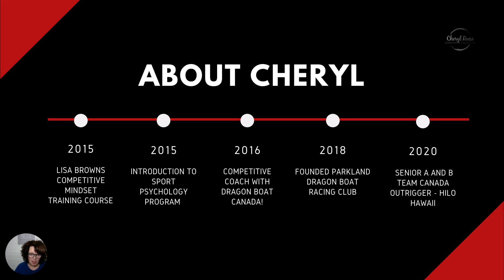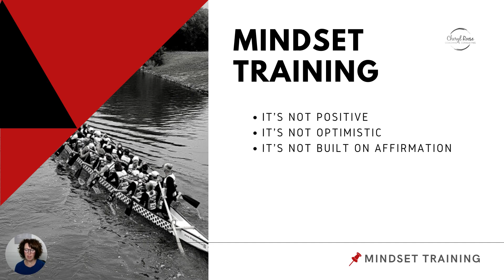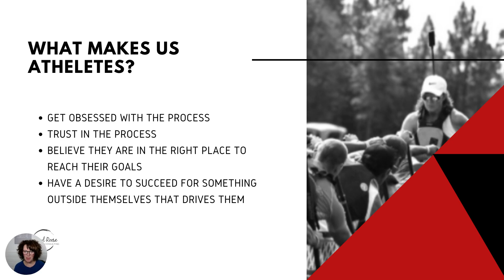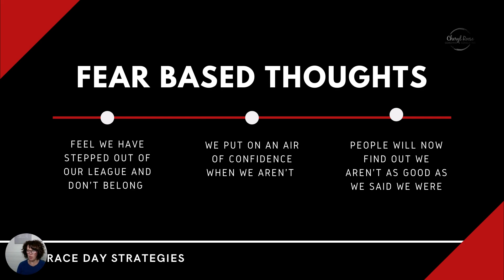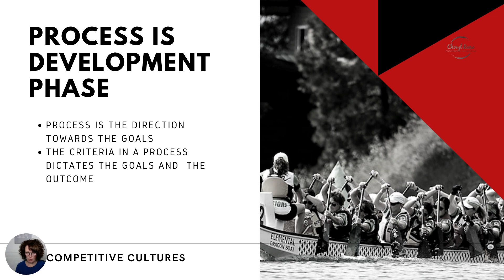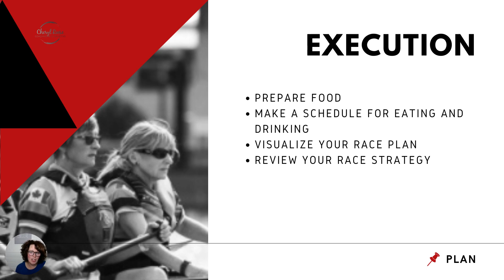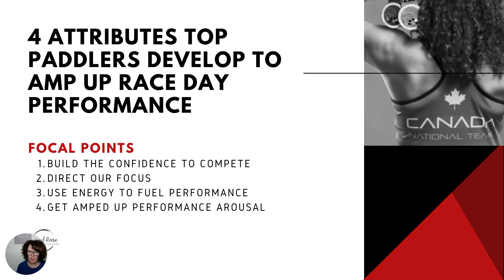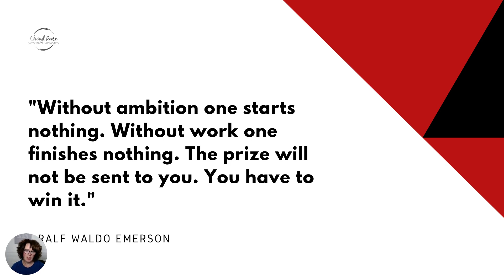Dragon Boat Paddler Mindset Training - Race Day Prep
This is webinar addresses the topic of mindsettrainingforpaddlers to be at the top of their game for racing and competing! Coaches will get insight into how to set up team and club cultures to foster the healthy environment of competition amongst paddlers. In this webinar coaches will also discover tangible ways to help paddlers reach their goals while the team achieves theirs. If you would like more information on this topic,